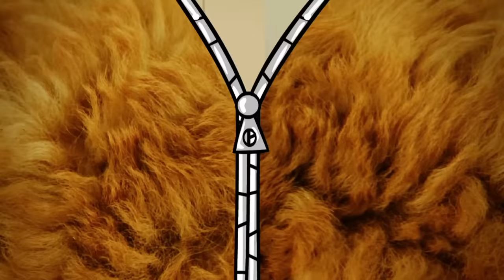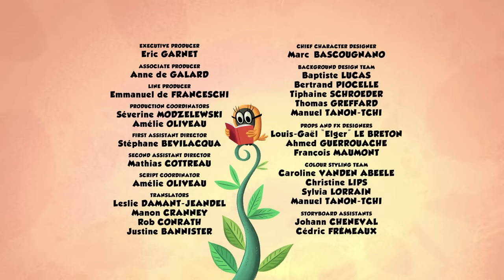What warmth!! | Zip Zip English | Full Episodes | 3H | S1 | Cartoon for kids